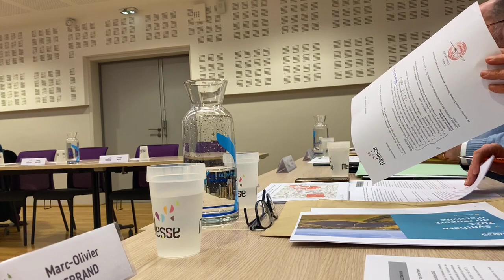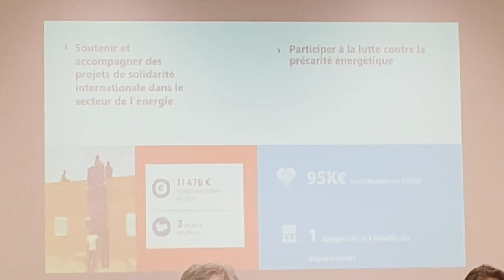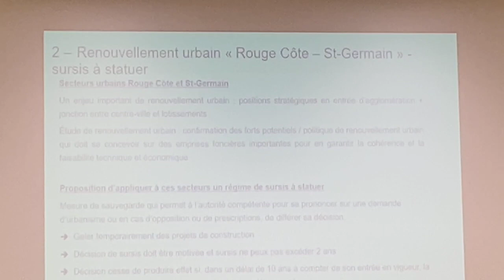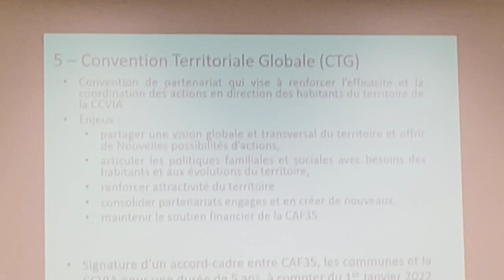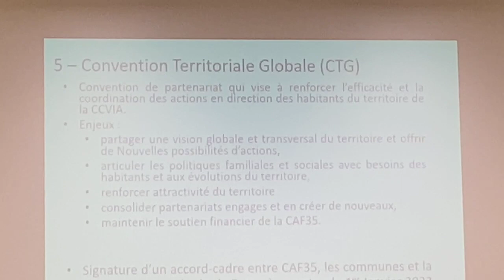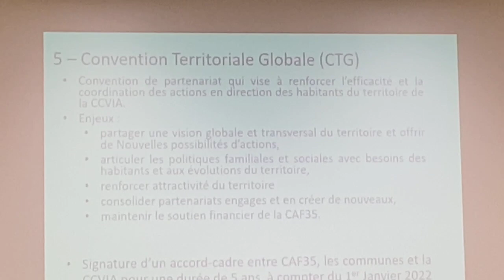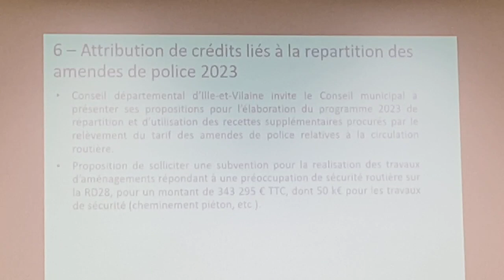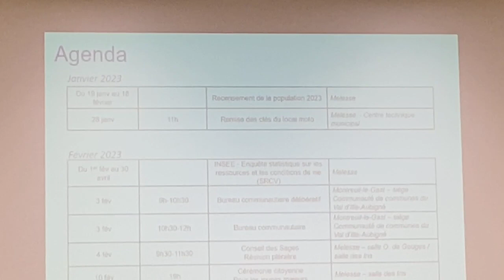CONSEIL MUNICIPAL MELESSE 25 JANVIER 2023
Captation vidéo du conseil municipal de Melesse du mercredi 25 janvier 2023.